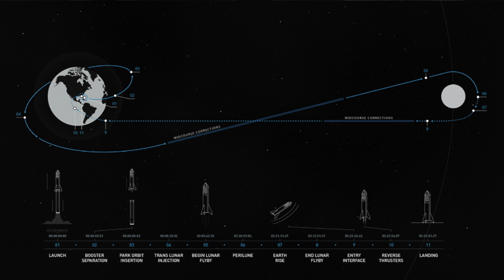The Truth About SpaceX!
For today's episode of "The Truth!" let's explore a company whose plans are shrouded in mystery: SpaceX!  Founded back in 2002 (fun fact: the year I was born), the space exploration company has proven time and time again to be the leader in the space industry, more innovative than even NASA!  So what is SpaceX anyway, why does it matter today, and what does the future hold for the company?

SpaceX Falcon Heavy- Elon Musk's Engineering Masterpiece | Courtesy of Spacefaring Future